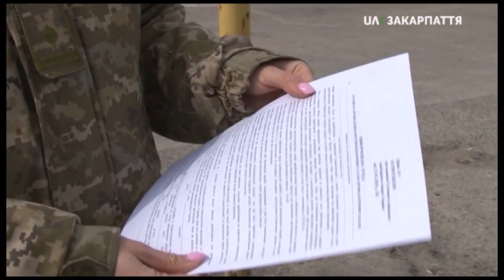Бланки-зобов’язання про самоізоляцію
Бланки-зобов’язання про самоізоляцію роздають людям, котрі повертаються через кордон на Закарпатті. Про це сьогодні сказала речниця Чопського прикордонного загону Ольга Трачук. Вдома вони повинні перебувати впродовж 14-ти днів.